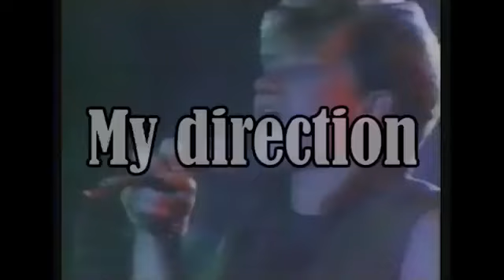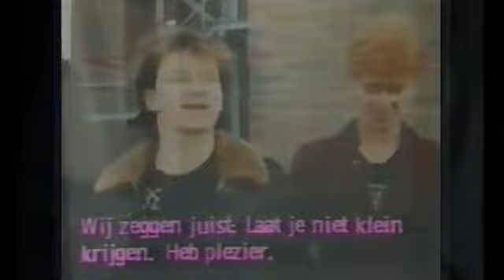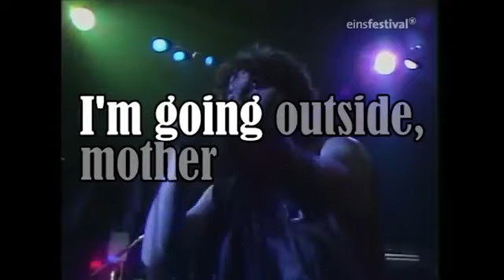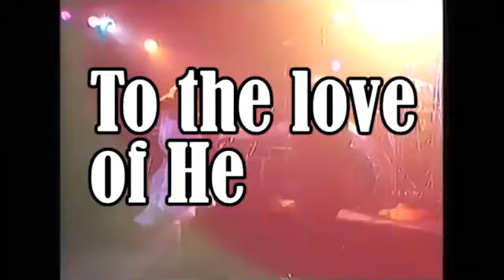U2 "October" Documentary